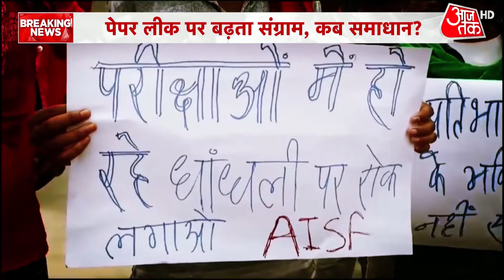NEET Exam Controversy: Delhi में केंद्र सरकार के खिलाफ Congress का जोरदार प्रदर्शन | Aaj Tak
दिल्ली समेत कई राज्यों में कांग्रेस का प्रदर्शन चल रहा है.ये प्रदर्शन NEET परीक्षा मामले को लेकर हो रहा है.कांग्रेस परीक्षा को रद्द करने की मांग को लेकर प्रदर्शन कर रही है.